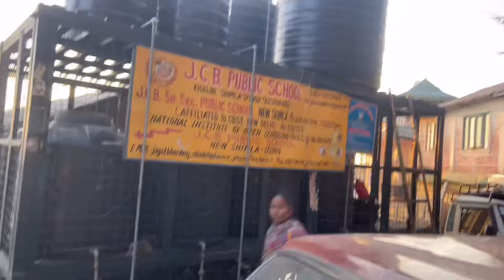finally home🏡|| hometown